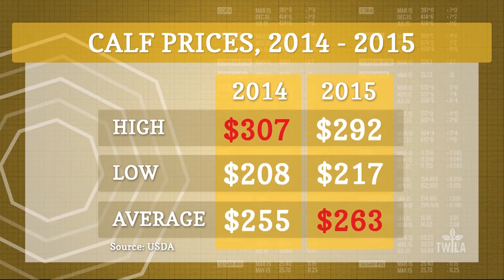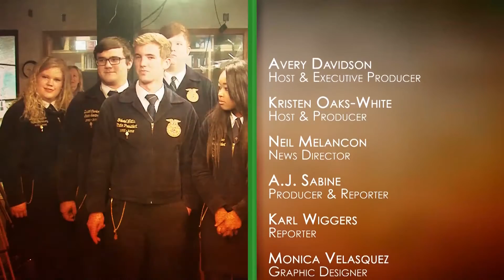Bottom Line -- The Steak Story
Cattle prices have been steadily dropping in the last year, so why are beef prices still high at the grocery store??? In this week's Bottom Line, TWILA's Neil Melancon gives us the good, the bad, and the ugly behind your beef prices.